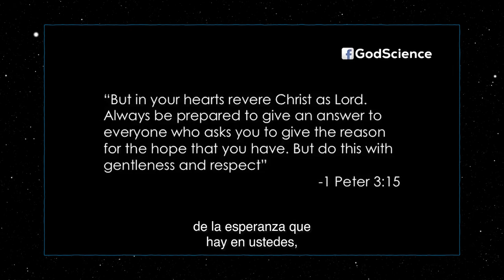Dr. Hugh Ross - Razones para Creer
Hugh Norman Ross (nacido el 24 de julio de 1945) es un astrofísico canadiense, apologista cristiano y creacionista de la Tierra antigua.

Ross obtuvo su Ph.D. en astronomía de la Universidad de Toronto y su B.Sc. licenciatura en física de la Universidad de Columbia Británica. Estableció su propio ministerio en 1986, llamado Razones para creer, que promueve formas progresivas y diurnas del creacionismo de la vieja Tierra. Ross rechaza tanto la abiogénesis como la evolución como explicaciones del origen y la historia de la vida. Promueve lo que afirma es un modelo de creación comprobable, y rechaza el argumento pseudocientífico del diseño inteligente porque no es ciencia.